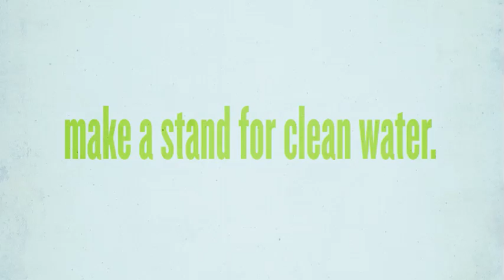LEMON:AID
Summertime - a time to make memories, spend time outdoors and get re-acquainted with new friends and neighbors. This summer, Blood:Water Mission invites you to not only make memories but make a difference, too.

Build a Lemon:Aid stand in your community to quench the thirst of someone in your neighborhood, then donate the funds to Blood:Water Mission to quench the thirst of someone half way around the world in Africa with clean, safe water. Over 320 million Africans lack access to clean, safe water - people like you and me - smart, talented, hopeful people - and we can partner with them to make a difference in their lives as well as ours.